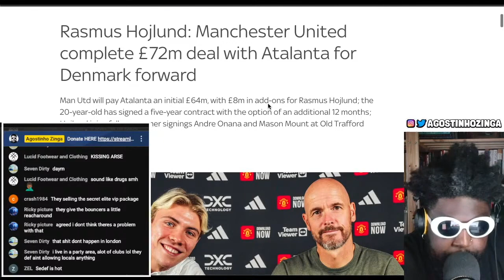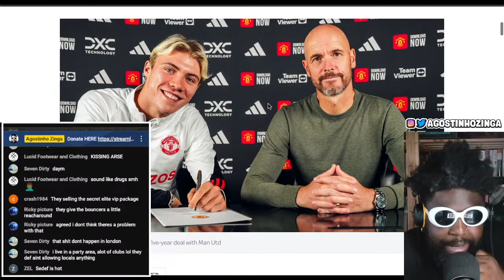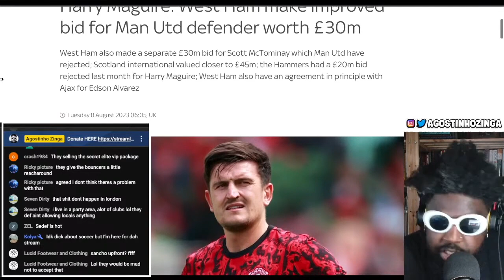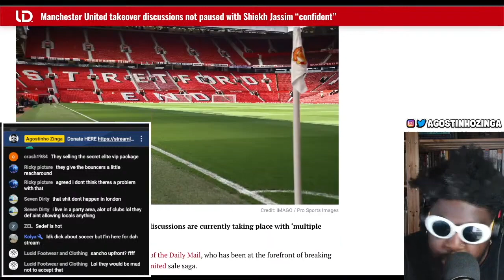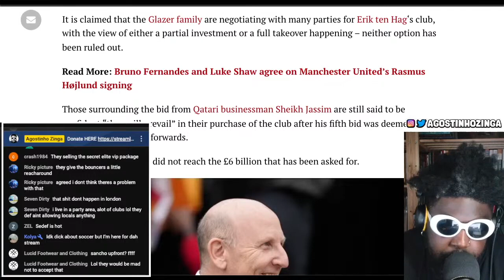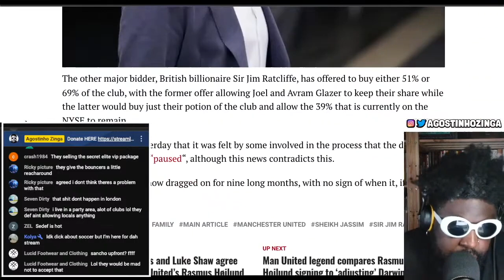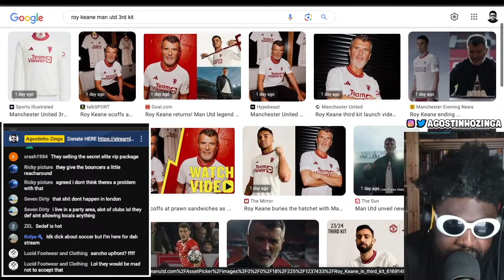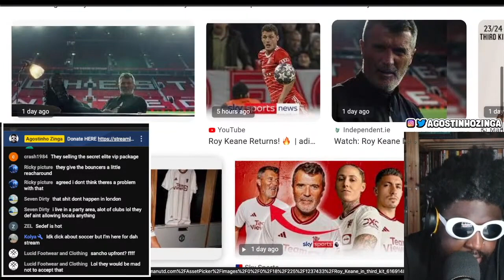Manchester United complete £72m deal with Atalanta for Rasmus Hojlund but its NOT ENOUGH